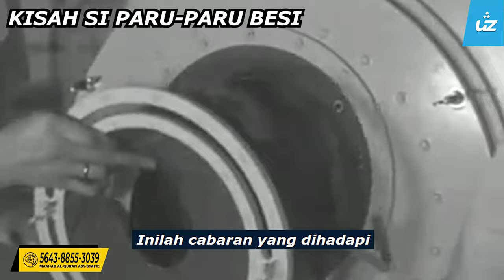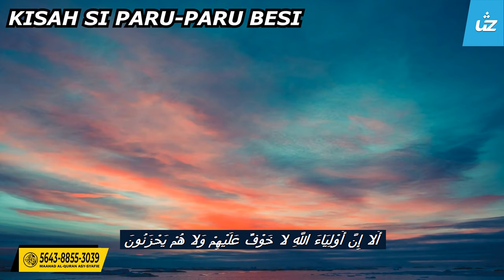KISAH SI PARU-PARU BESI - Ustaz Zul Pandan